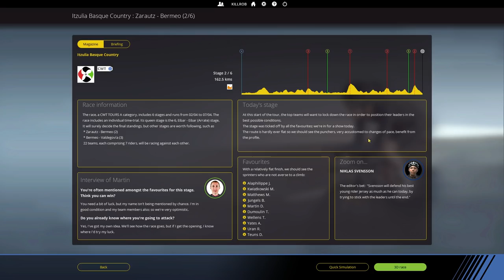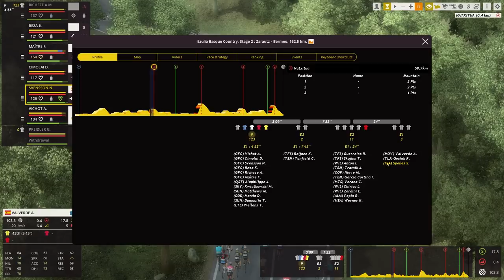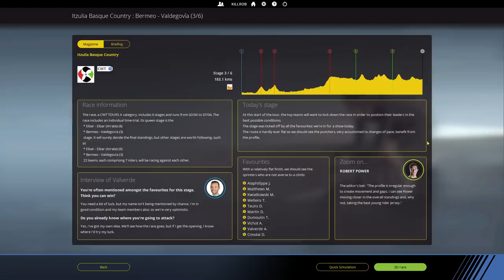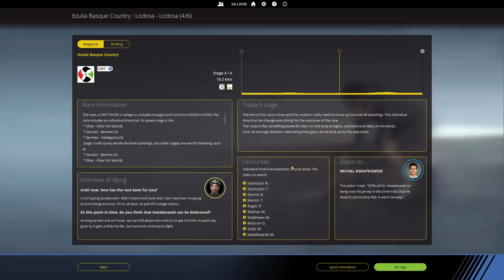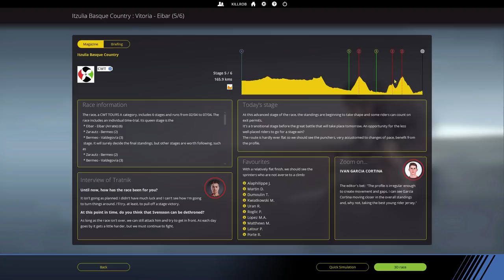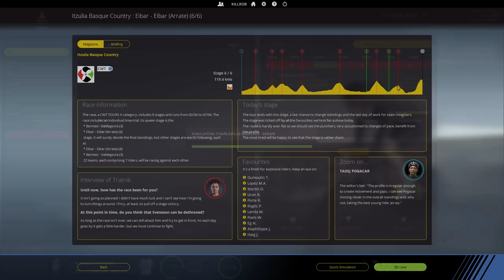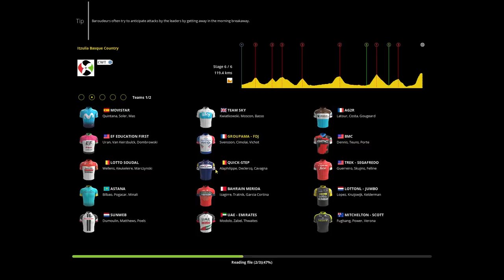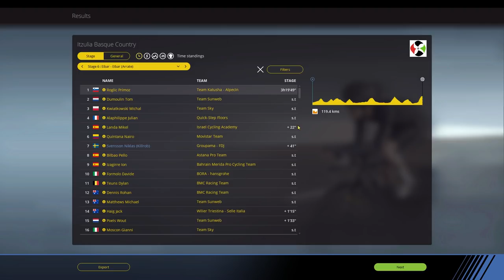PCM 2018 TT Climber, Extreme Difficulty Ep.43